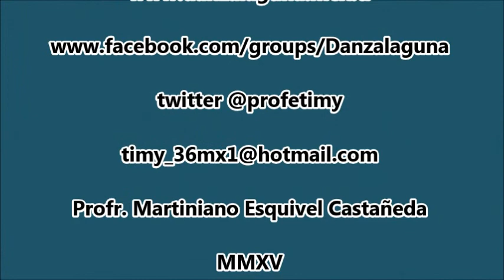Taller de Sones de Danza de Pluma de La Laguna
Taller de violín. Sones de Danza de Pluma de La Laguna. Rancho de Ana, Torreón, Coah. el 28 de febrero  de 2015